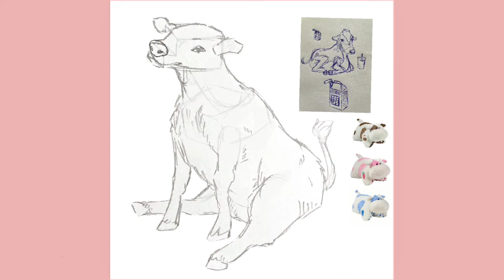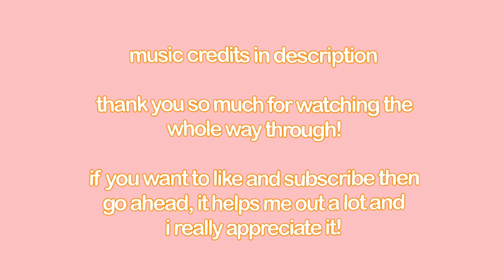pillow pet cows drawing - timelapse - chocolate cow, strawberry cow, blueberry cow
(sorry if the music gets a little janky around 0:12, i originally had two songs but the first one got copyright claimed so i changed it but whenever i do that it always gets weird so yeah sorry about that)

Video made and edited in iMovie and VideoStar — both on iPhone

Art and timelapses made in Procreate for iPad Pro